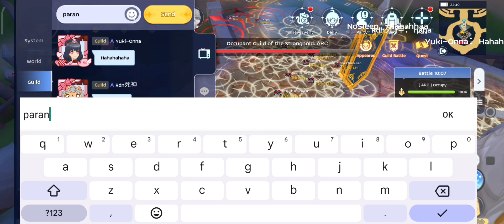INFINITE [MOON] War of Emperium 7/4/24 Luna Danseuse POV